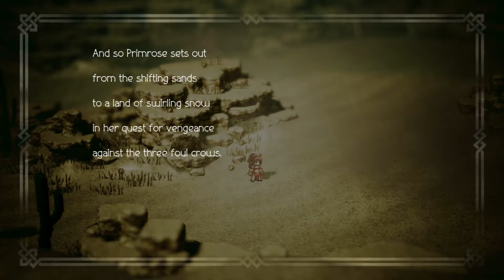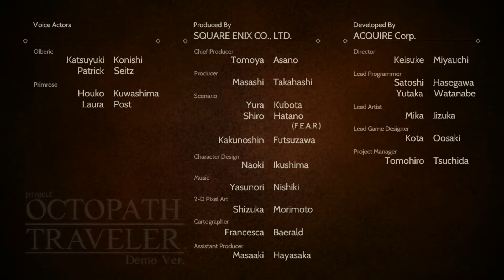Project Octopath Ep 4 - Giant Red Nosed Pimps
James meets his greatest enemy... A giant balding man in a chair with a great red nose! How will Primrose overcome this horror???